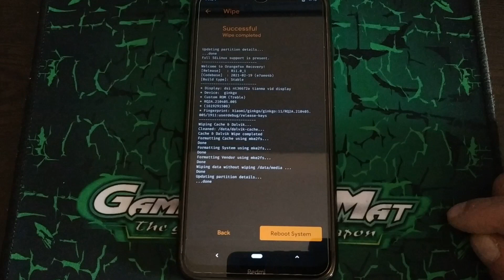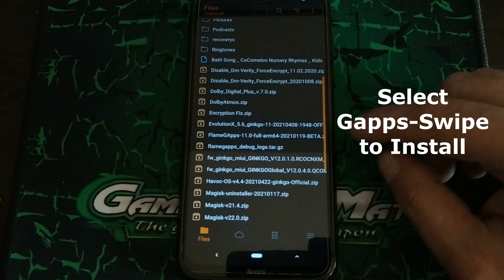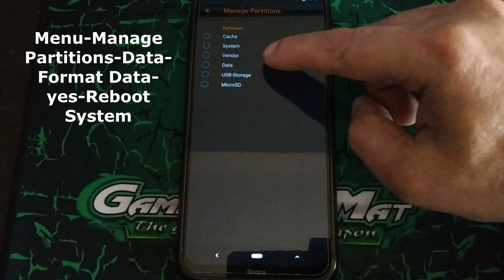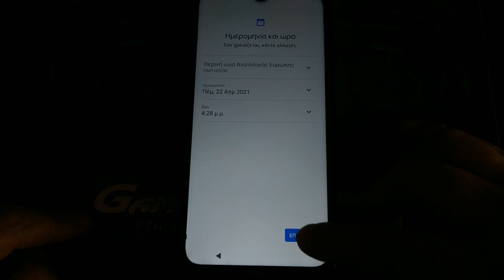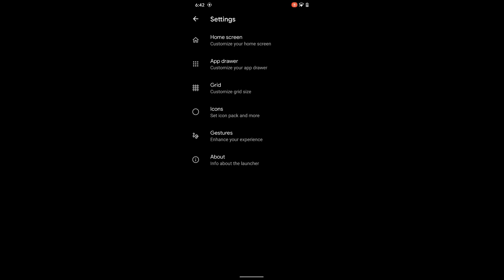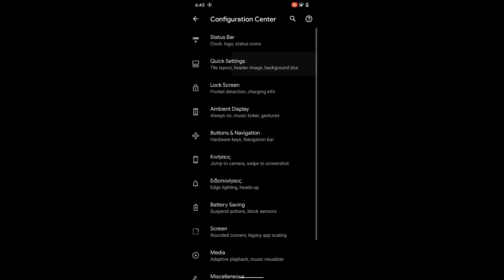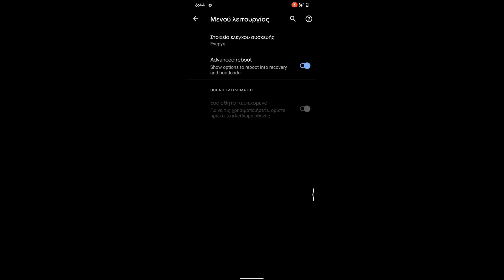Havoc OS v4.4 Official A11 for Redmi Note 8/8T